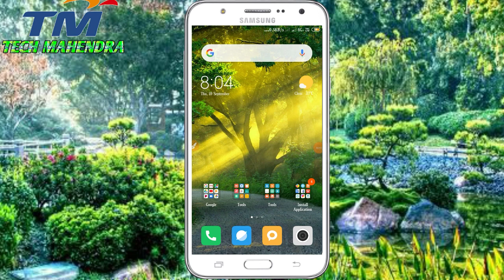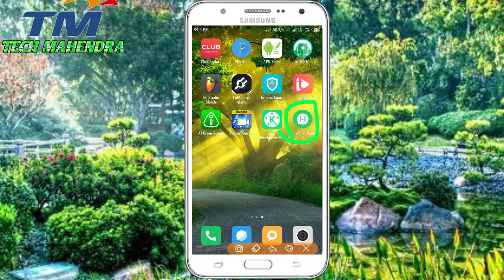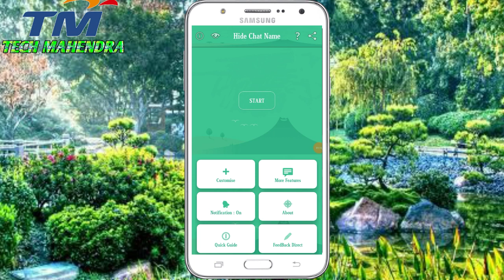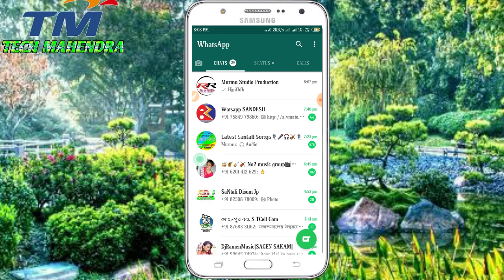Apne WhatsApp chat ko kaise hide Karen 2019, WhatsApp chat ko kaise hide Karen